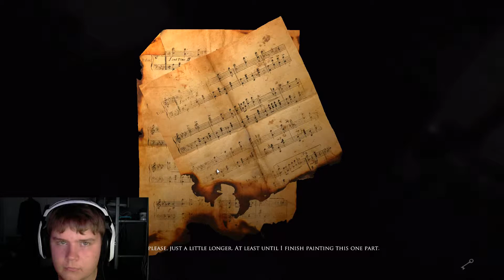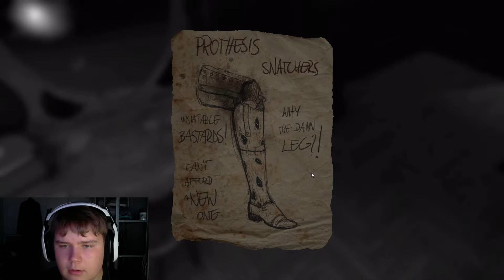Layers of Fear Läpipeluu Osa: 2: Kaikki Sulaa!?!?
Tervetuloa seuraamaan tapoollin LSD seikkailua uuden early access kauhupelin Layers of Fearin kanssa!

Lisää Minua!

The Island Of The Witch Custom map by:tapooll ja AaronAnkka

Musiikin on Tarjonnut MonstercatMedia.
Intro ja Outro: Rezonate - Canvas